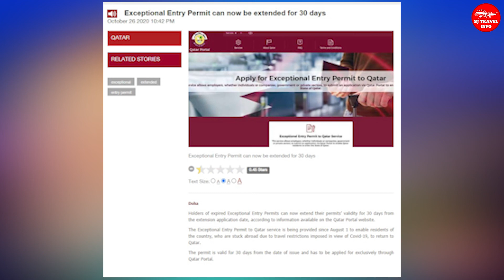Expired exceptional entry permit to Qatar can be extended